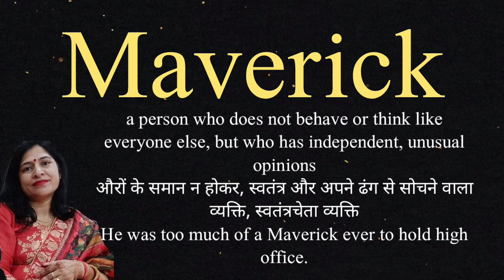Maverick meaning l meaning of Maverick l Maverick ka matlab hindi mein kya hota hai l vocabulary